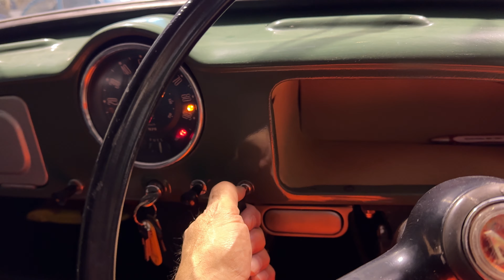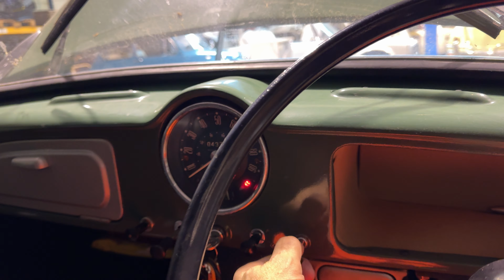Krokodilstränen um einen Austin Morris Minor PickUp 😥